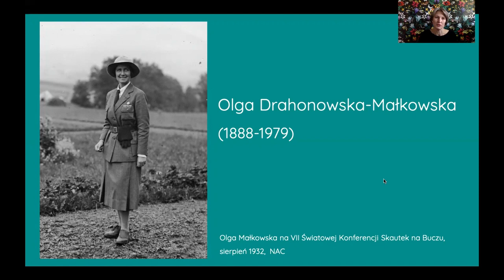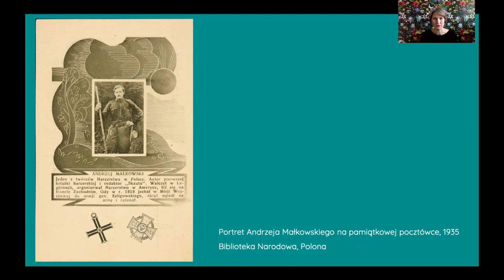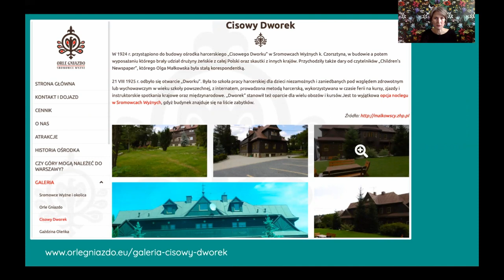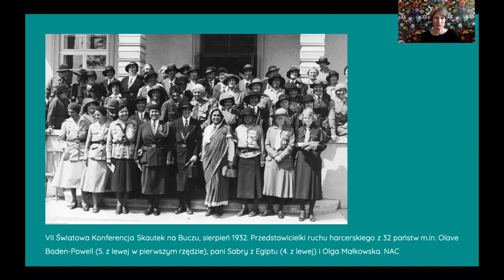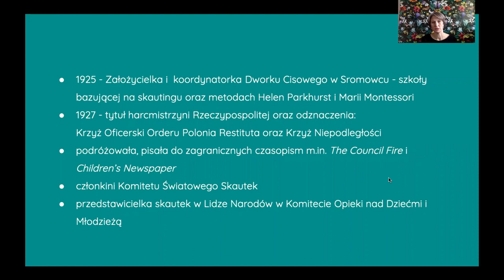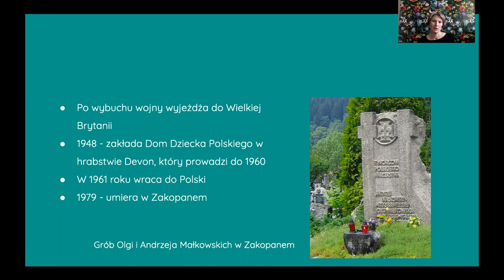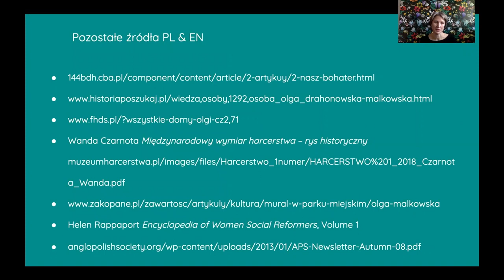Wolna Polka na krańcach świata: Olga Drahonowska - Małkowska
W 1911 we Lwowie założyła pierwszą w Polsce żeńską drużynę harcerską.
W 1925 otworzyła nowoczesną szkołę Cisowy Dworek w Sromowcach Wyżnych, która stawiała na sprawczość, samorozwój, uczyła samodzielności, samowystarczalności, życia w zgodzie z naturą i ludźmi wokół.
Co jeszcze zdziałała Olga Drahonowska-Małkowska?

O tym opowiada Kasia Szczepaniak z Akademii Znajomych w naszej serii 'Wolna Polka na krańcach świata'

Więcej, w tym wersje angielskie prezentacji, na naszym kanale YT oraz na

Zadanie realizowane z dotacji Stowarzyszenie Odra - Niemen pochodzącej ze środków Kancelarii Prezesa Rady Ministrów w ramach programu Pomoc Polonii i Polakom za granicą w 2021.

Wspierają nas

Patronat medialny

Montaż: Maciek Bruliński